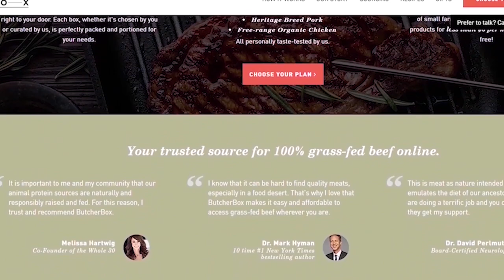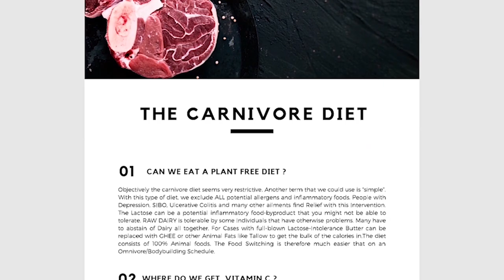Raw Vegan Teen : TOUCH THE NIPPLE !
This raw vegan teen believes throught touching the nipple you reach enlightenment. An absolute DMT filled episode. Raw Vegans are the most delusional ones of course. The plant based world is a circus, but this guy takes the cake. I keep on preaching : CARNIVORE . KETO or just EAT MEAT ! It is laughable and sad to see that even regular omnivores that never heard of keto , primal , raw , paleo or Carnivore NOR of Plant based diets , have a million times better results than those "SEEKERS".